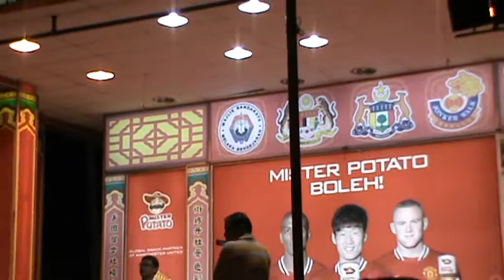Malacca Jonker Walk Singing Contest 是比赛, 不是鼻塞O...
Nice Malacca Trip in Malaysia.